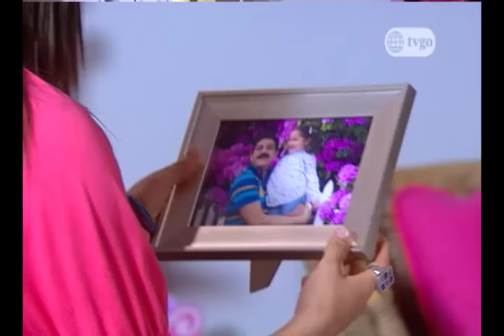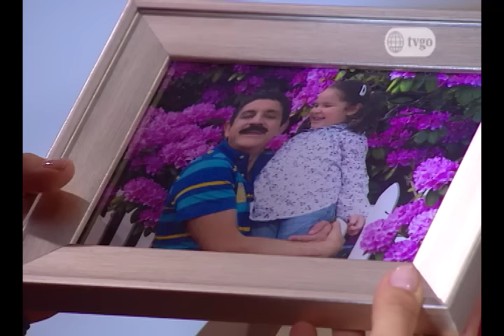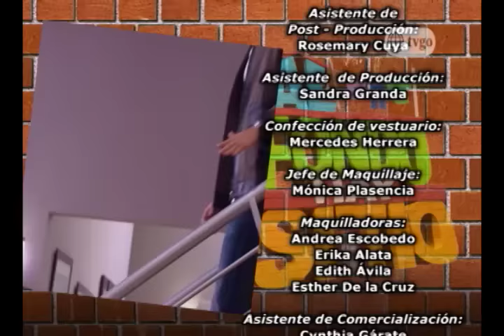Al Fondo hay Sitio - Temporada 2 - Capítulo 381